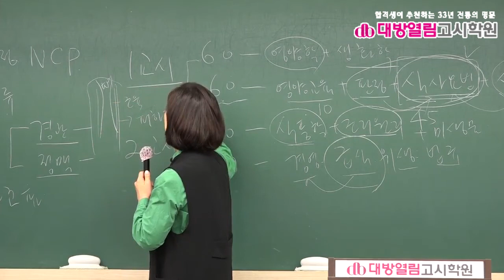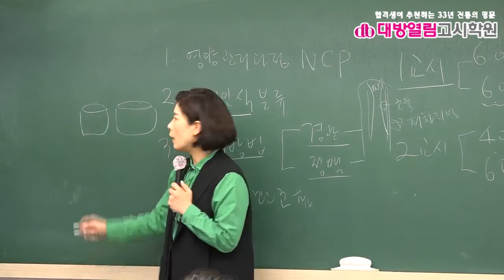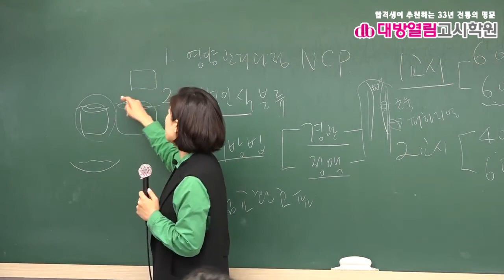영양사 국시 강의 1